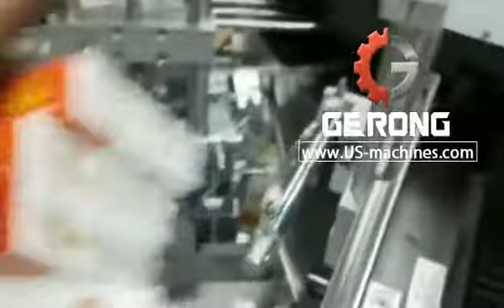Semi automatic 502 glue bottle small tube case box carton vertical packing machine cartoning video